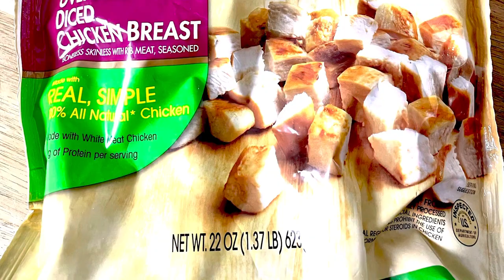Spinach, Chicken, Pesto & Burrata Cauliflower Crust Pizza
It’s Friday! That means pizza, right? 😉

It’s been a LONG week with nearly 700 miles of driving for me since last Friday. I really wanted a pizza night, but I wanted healthier than carry out so I bought some cauliflower pizza crusts and made our new favorite pizza recipe!

Ingredients:
•1 cauliflower crust
•Pesto sauce
•Fresh tomatoes (pan-seared for about 10 minutes)
•Grilled chicken
•Fresh spinach
•Burrata cheese
•Mozzarella cheese
•Parmesan cheese & black pepper, to taste

This pizza is so fresh without all the grease and heavy carbs, and that Burrata cheese! 😍 It is super simple to make and will be ready in under 20 minutes, so give it a try and make this Friday a pizza night for your family, too!